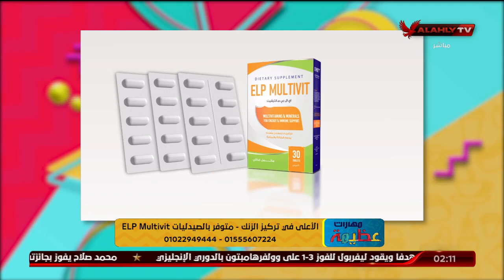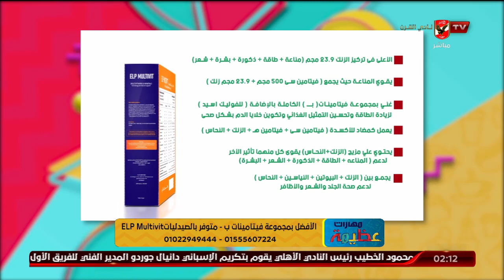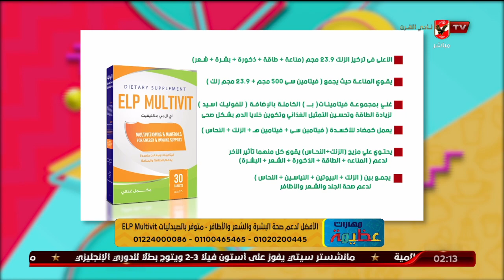ما هي الأسباب التي تؤدي إلى ضعف المناعة؟..د. دينا أبو السعود تُجيب